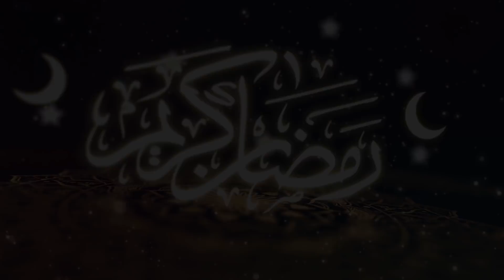فيلم روبلوكس : 200 سنة وانا ايرون سبايدر وموت أيرون مان🔥😱( ومواجهة ثانوس والانتقام منه🔥😱)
roblox : OmarBoyka0112
متنساش تصلي على النبي عليه الصلاه والسلام 💖💖
متنساش اللايك والاشتراك بالقناه